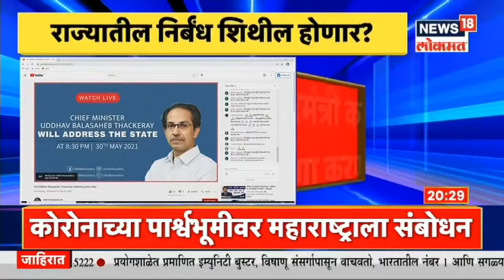राज्यात पुढील 15 दिवस निर्बंध कायम राहणार - CM Uddhav Thackera | News18 Lokmat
तौक्ते चक्रीवादळामुळे ज्याचं नुकसान झाले आहे त्यांना निसर्ग वादळाच्या निकषाप्रमाणे नुकसानग्रस्तांना मदत दिली जाईल असे मुख्यमंत्री Uddhav Thackeray  यांनी सांगितले. दर वर्षी चक्रीवादळाचा धोका बघता किनारपट्टीवर कायमस्वरूपी उपयायोजना करण्याची गरज आहे असेही ते म्हणाले.